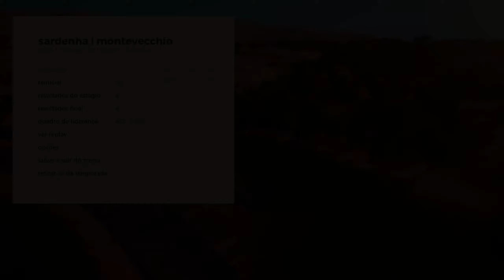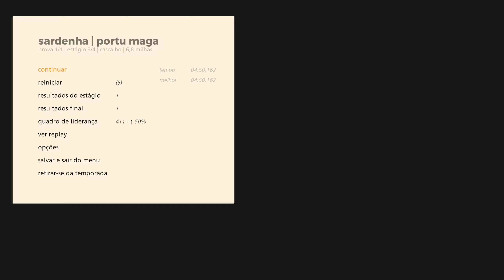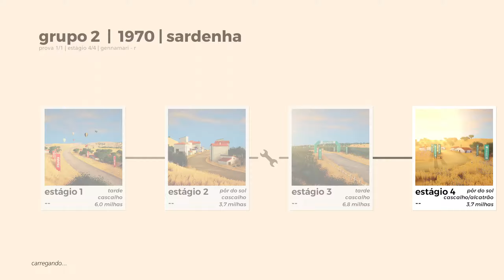Art of Rally (PC) Episódio 4